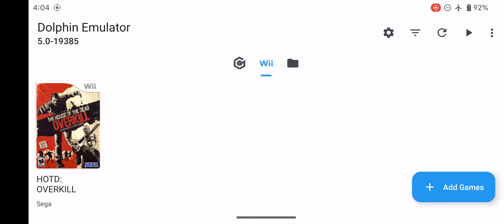The House of the Dead: Overkill on Google Pixel 7 | Dolphin Emulator (Android) Nintendo Wii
The House of the Dead: Overkill for the Nintendo Wii emulation gameplay on the Google Pixel 7 (not the Pro model) Android phone via the Dolphin 5.0 emulator (dev build 19385).

I decided to upgrade to a Google Pixel 7 and figured I would see how well it handles video game emulation. It seems to run GameCube and Wii games pretty well at 2x resolution, which actually looks really nice and crisp on the phone's display.

For GameCube games, I am using a real GameCube controller connected to my phone via an OEM Wii U GameCube controller adapter (I use a USB hub that connects to the phone via a USB C to A adapter... the adapter the phone comes with works fine).

For Wii games, I use a real Wii remote / nunchuck connected to my phone via a Mayflash DolphinBar (requires a USB C to A adapter... the one the phone comes with works fine).

GOOGLE PIXEL 7 SPECS:
- 6.3-inch OLED / 20:9 aspect ratio / Up to 90Hz screen
- 8 GB LPDDR5 RAM
- 128 GB or 256 GB UFS 3.1 storage

My Dolphin emulator settings for the Pixel 7:

CONFIG - GENERAL
- Dual Core [x]
- Speed Limit: 100%
- Enable Savestates [x]

CONFIG - INTERFACE
- Screen Orientation During Emulation: Landscape
Everything else is checked and the app theme is "Default"

CONFIG - AUDIO
- DSP Emulation Engine: DSP HLE (recommended)
- Audio Stretching [ ] (OFF)

CONFIG - PATHS
Untouched--I didn't mess with any settings here

CONFIG - WII
Note: The only thing I messed with here is under Wii Remote settings (I have a Mayflash Dolphinbar that I use with a real Wiimote). If you don't have this, then you don't need to change anything here.
- Wii Remote Rumble [x]
- Wii Remote Continous Scanning [x]
- Wii Remote Speaker [x]

CONFIG - ADVANCED
- CPU Core: JIT Recompiler for ARM64 (recommended)

CONFIG - LOG, DEBUG, & USER DATA

GRAPHICS SETTINGS
- Video Backend: OpenGL or Vulkan (OpenGL is a bit slower, depending on how demanding the game is, in my experience, but it is less buggy/glitchy than Vulkan).
- Show FPS [x]
- Shader Compilation Mode: Hybrid Ubershaders (seems to work best for the games I have tested so far)
- Compile Shaders Before Starting [x]

GRAPHICS SETTINGS - ENHANCEMENTS
- Internal Resolution: 2x Native
I didn't mess with any other settings here

I didn't change anything under Hacks or Advanced under Graphics Settings.

GAMECUBE INPUT
- GameCube Controller 1: GameCube Adapter -- I use an OEM Wii U GameCube Controller Adapter along with an OEM GameCube controller.

WII INPUT
- Wii Remote 1: Real Wii Remote (DolphinBar required) -- For Wii games, I use the Mayflash Dolpinbar along with an OEM Wii remote / nunchuck (if the game uses one)

Free Emulator doesn't host roms, we only host emulators. Please don't ask for roms.